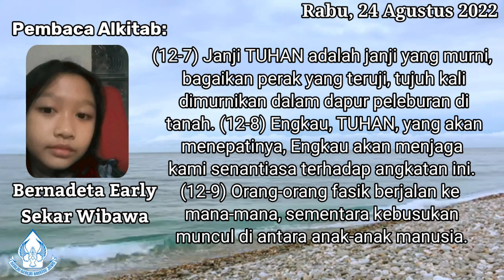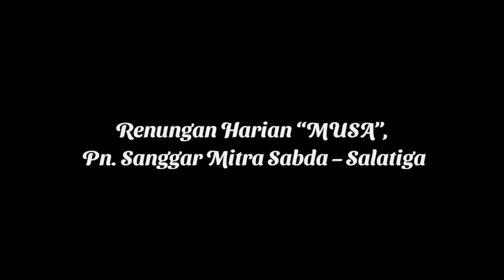"SATU HATI" - SAPAAN TUHAN TIAP PAGI - 24 AGUSTUS 2022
Renungan: Ibu Asri Rinawati
Pembaca ayat: Ank. Sekar
Editor Video: Sdr. Ado
Sumber: Renungan Harian "MUSA" Penerbit Sanggar Mitra Sabda Salatiga.